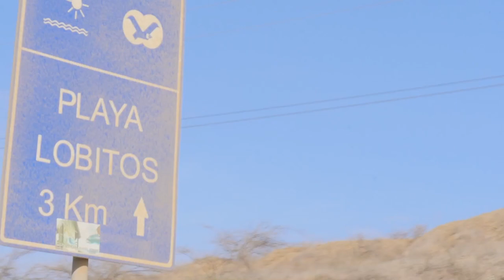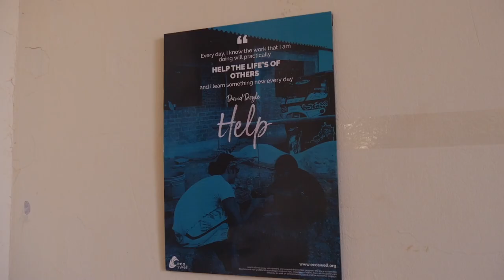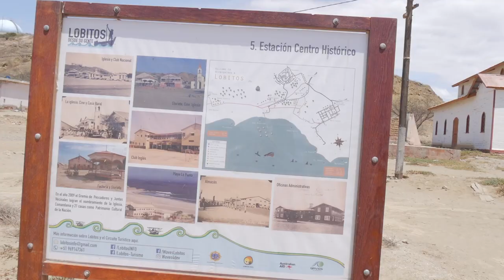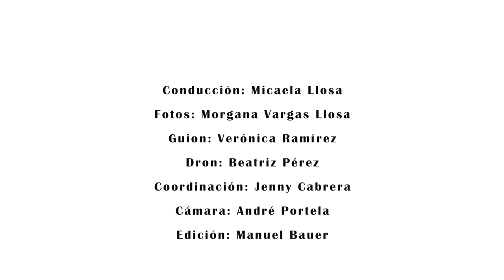La Otra Ruta Documentary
Documentary about EcoSwell and Lobitos in "La Otra Ruta" program aired on national peruvian television channel RPP on August 25th 2018 / Documental sobre EcoSwell y Lobitos del programa "La Otra Ruta" publicado en televisión nacional peruana el 25 de agosto del 2018